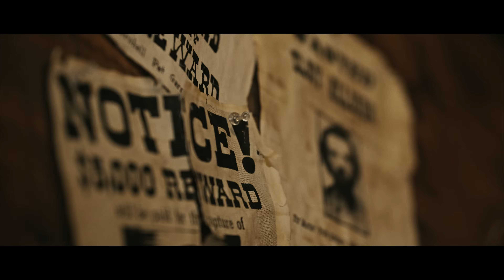The Black Moods - Sugar (Official Music Video)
The video for "Sugar" by The Black Moods

Connect with The Black Moods

*Lyrics*

Don’t forget I’m kinda crazy
Cinematic, a little magic
Dancin with the devil in the garden
Once you have it, you’re an addict

Take my hand, it feels like fallin
When I say your name, and oh
Then you turn to the darkness
Let me show you the darkness

I’m sugar
Gonna shake you to your bones
Introduce you to your ghost
Then Ima let you go
I’m sugar
I been swimming in your veins
And I know you like the taste
Cause I’m sugar

I"m sugar

Line me up you’re so pathetic
A little sweet and egotistic, yea
We turn into each other and its tragic
When it happens it’s automatic

Take my hand don’t be scared

I’m sugar
I’m Sugar
Cause I’m sugar

Directed by Michael Levine